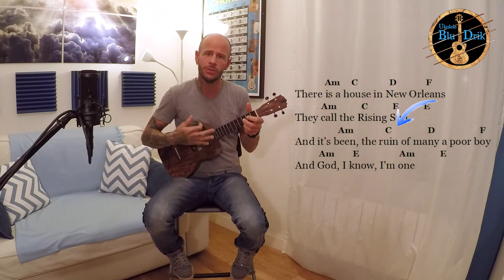House Of The Rising Sun (The Animals) / Le Pénitencier (Johnny Hallyday) - Tuto Ukulélé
Tuto ukulélé de "House of the Rising Sun" (The Animals), mais aussi de "Le pénitencier" (Johnny Hallyday) !
Je vous montre 2 strumming (facile et difficile) et 2 picking (facile et difficile), ainsi que les accords.